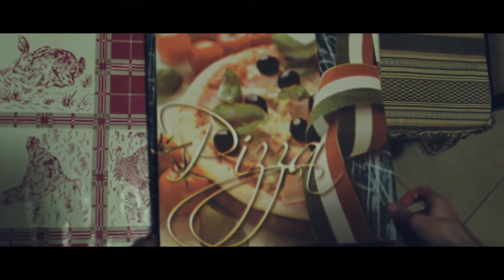Opera Prima: Lorem, Ipsum Dolor Sit Amet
Liberamente ispirato ad "Insidious 3" durante una delle nostre canoniche serate horror.
Speriamo apprezziate la nostra prima fatica e aiutateci a crescere condividendo.